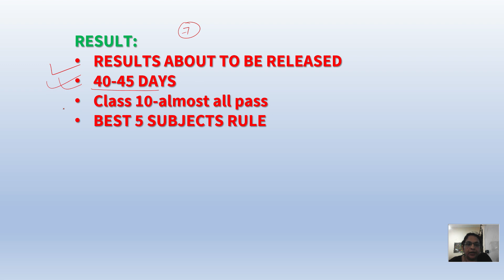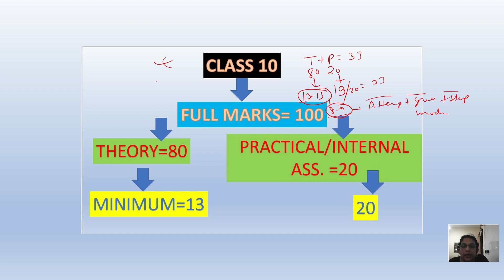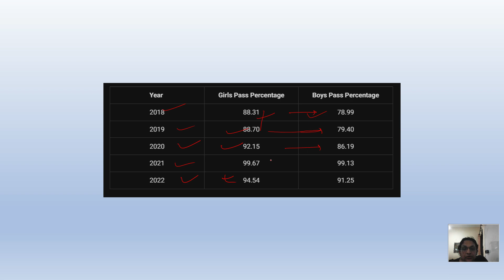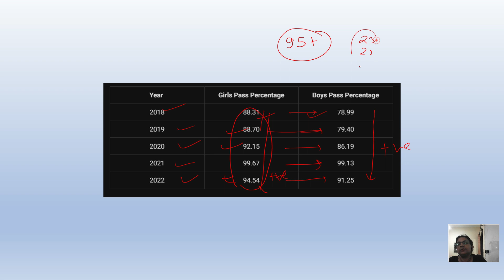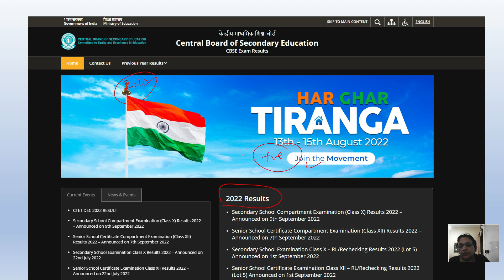Cbse Board Result Most Important Update 🔥 - Cbse Board Result Date ? | Cbse Result Latest Update